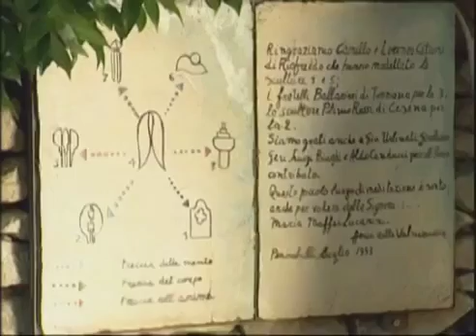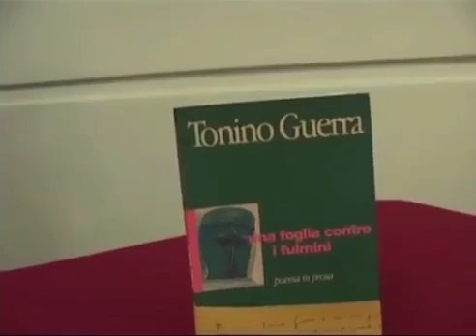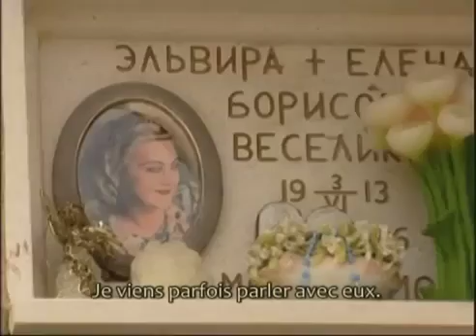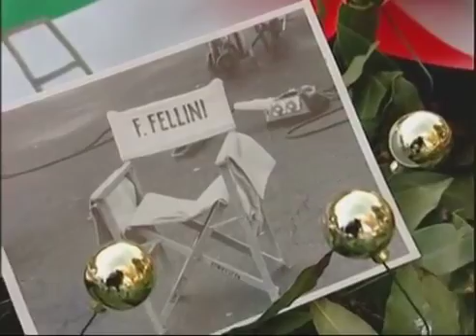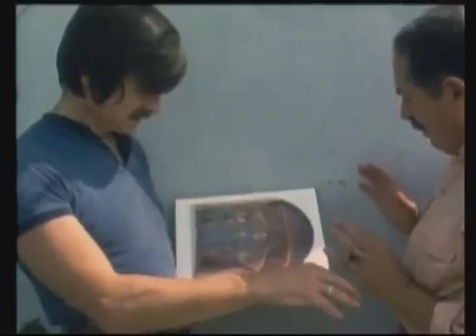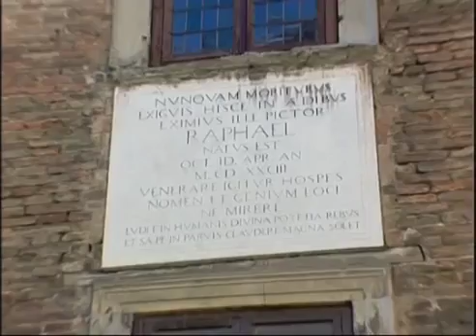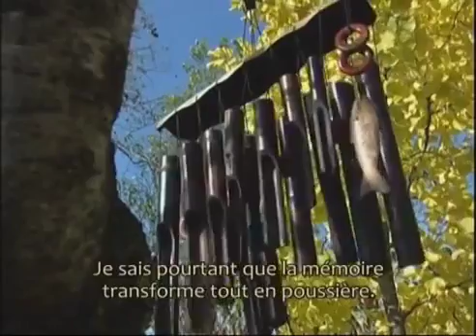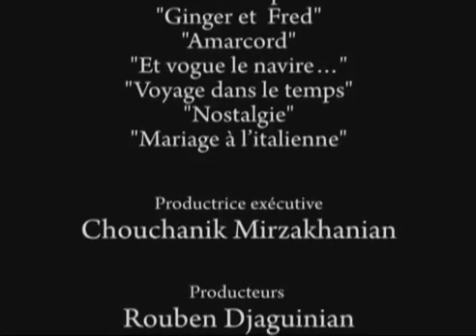Տոնինո Գերրա - Հրաշագործի աշունը / Tonino Guerra - L'Automne du Magicien